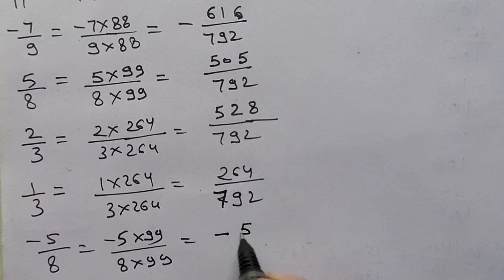Exercise 3.2 Q.7 to Q.8 Class 7 Wow Maths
Solution of Exercise 3.2 Q.7 to Q.8 Class 7 Wow Maths